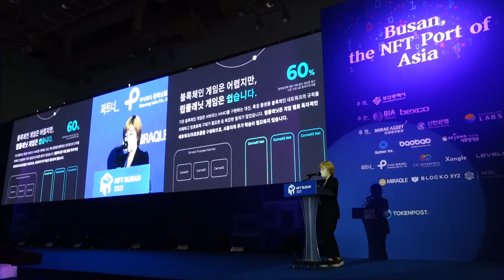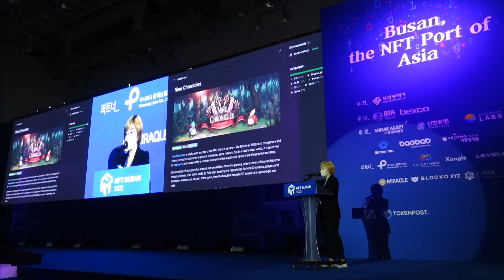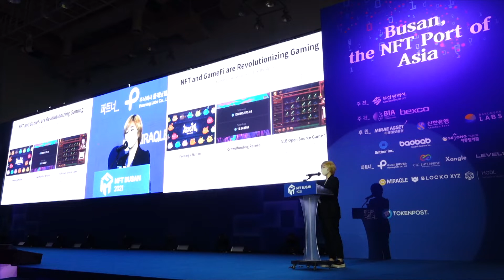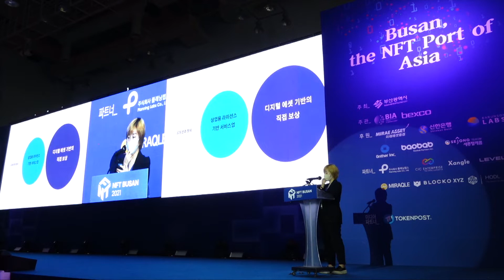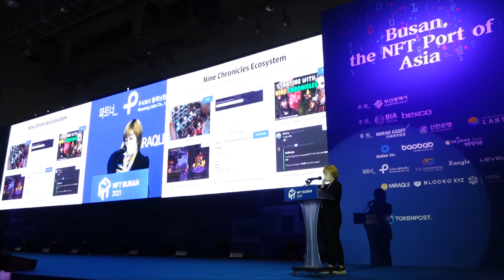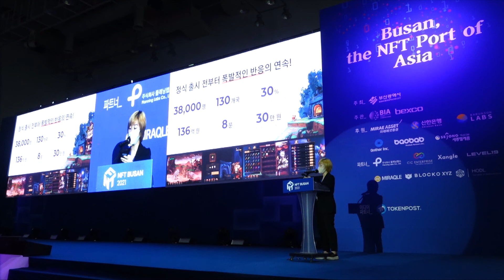[NFT BUSAN 2021] Day 3. 나인코퍼레이션 남유정 COO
GameFi/NFT가 가져온 커뮤니티 주도형 게임의 성장
나인코퍼레이션 남유정 COO